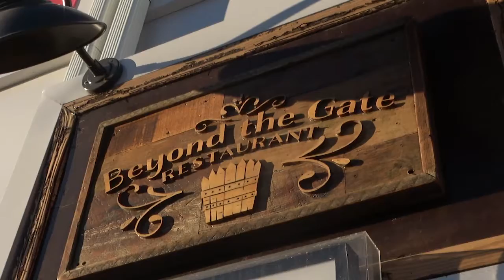Beyond The Gate - French Restaurant, Shelburne, Ontario | Small Business Tour | MP Kyle Seeback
Experience classic French cuisine in Shelburne with Chef Frederic at Beyond The Gate. Order take out or book your table as sits are limited.

If you like his statement, don’t forget to hit the “like” button.

Meet Kyle

Kyle Seeback has lived in Dufferin-Caledon for the last ten years. He proudly raises his two children in this community and is eager to be a representative in Ottawa for all of the residents of Dufferin-Caledon. From 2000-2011, Kyle was a civil litigation lawyer. He is the principal of Seeback Mediation, a GTA-based mediation firm. In 2011, he was elected to the House of Commons as a Conservative Member of Parliament.
In his professional and political career, he has been an outspoken voice for freedom of speech and strong democratic institutions. While a Member of Parliament, he worked to help pass the Reform Act, a critical piece of legislation that enhances the independence of Members of Parliament.
As MP for Dufferin-Caledon, he continues to work to increase the independence of Members of Parliament to ensure they can fully represent their constituents.

“I represent you. As a Member of Parliament in Ottawa, I make sure to vote the way my constituents wanted me to vote." - Kyle Seeback